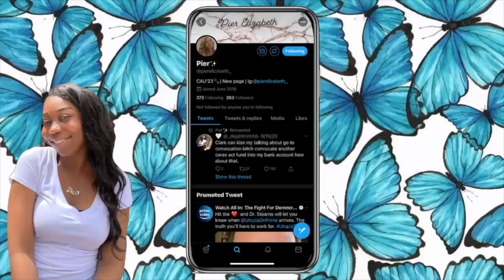Clark Atlanta University | My freshman experience | CAU | Pierelizabeth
My CAU (Clark Atlanta University) Freshman experience. Thank you so much for your support! I know I was touching my hair a lot it was annoying me lmao. I forgot to mention parties. I'll add it in another video. Comment any questions you have.

-Pier Elizabeth💕